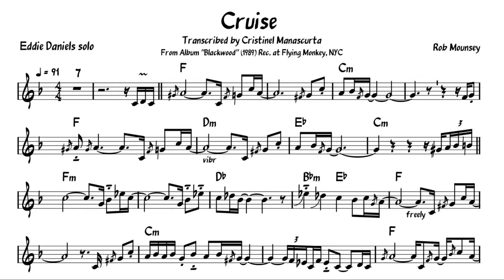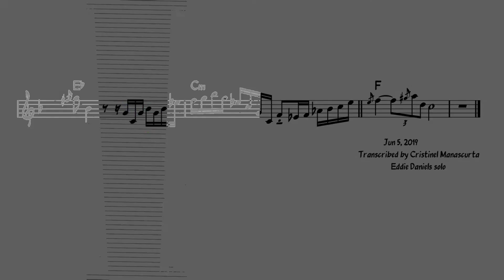Eddie Daniels - Cruise (transcription)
From Album ”Blackwood” (1989) Rec. at Flying Monkey, NYC